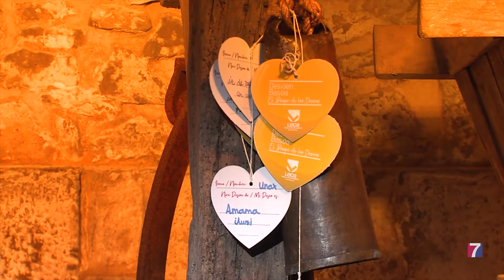Olentzero recibirá a los txikis en Kultur Leioa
Lo hará, con cita previa, el próximo día 24, en una jornada maratoniana, desde las 9:00 hasta las 21:00 horas.

Hoy se ha acercado hasta la localidad para “reconocer” el terreno.

El 5 de enero, los Reyes Magos también visitarán la localidad atendiendo a los niños en el Polideportivo Kandelazubieta.

Este es el lugar elegido también para los diferentes espectáculos de títeres, magia y teatro, programados desde el Ayuntamiento.